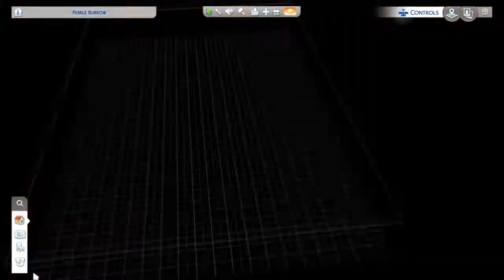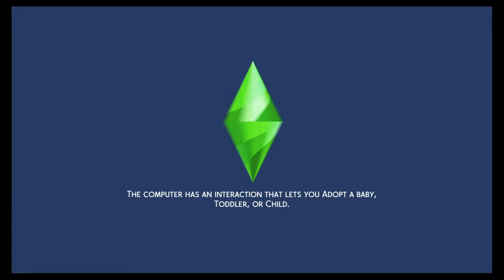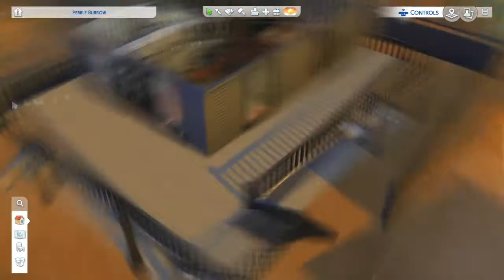Sims 4 speed build: small house on stilts with tree house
Let me know what to build next!